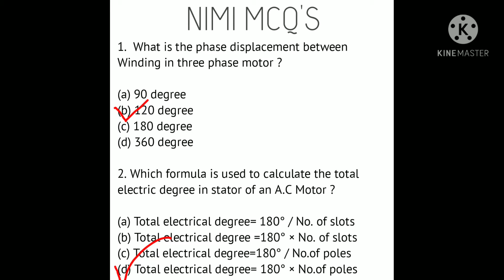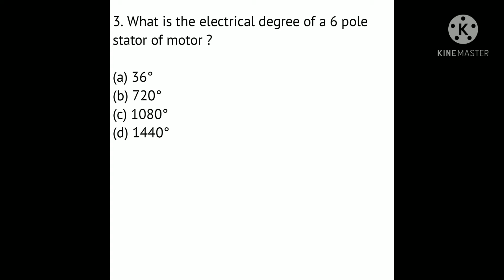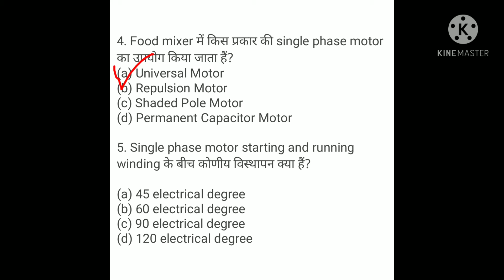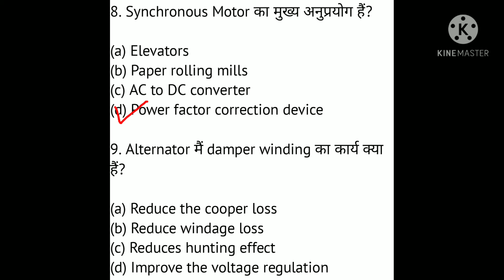ITI Electrician Second Year students nd wireman trade students (Nimi important MCQ's for exam)